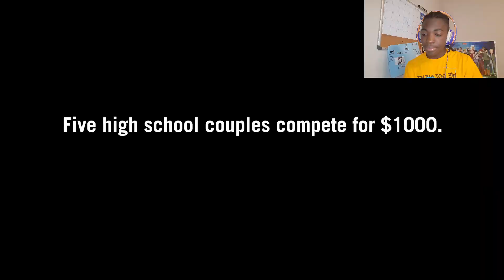A SINGLE high schooler reacts to prom couples trying to win $1000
I'm back also check out clippersnola on tik tok
Any women in highschool hit me up